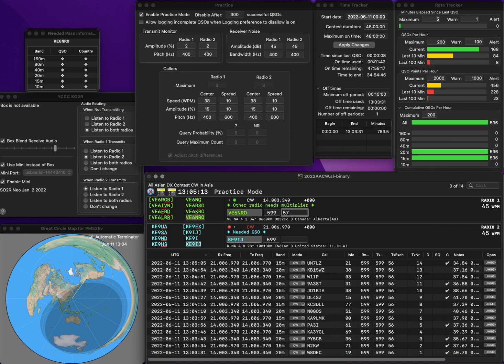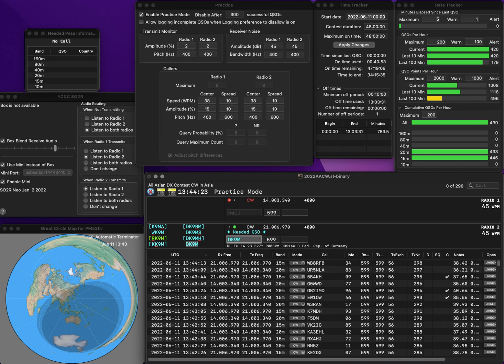20220611 2BSIQ practice for AACW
No error.  Rate looks less than mediocre...